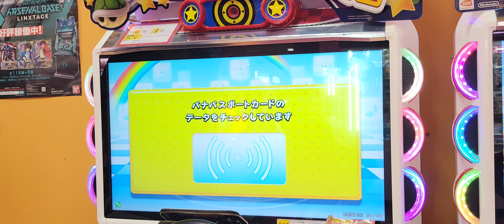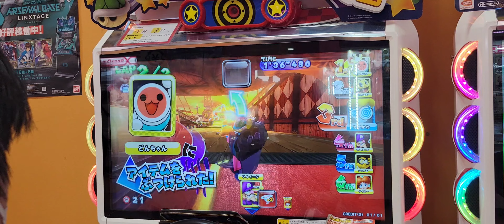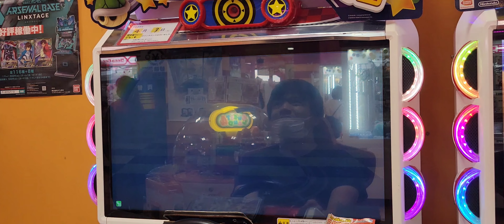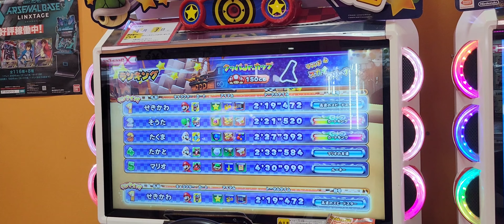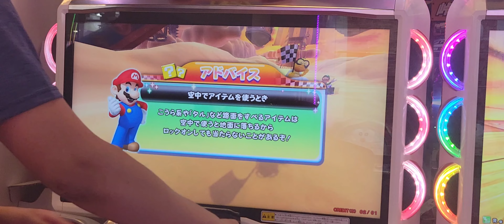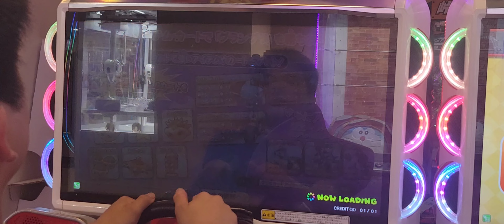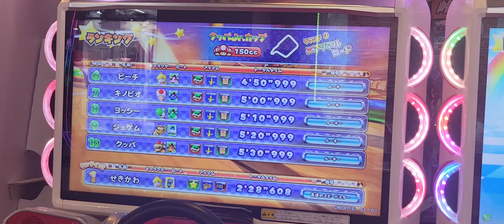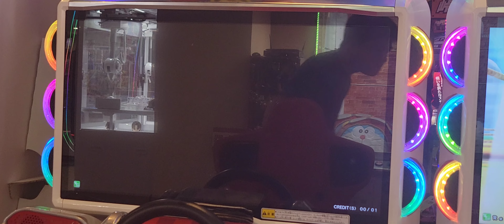マリオカート アーケードグランプリDX 自分との戦い(2160p60)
タイムスケジュール⬇️
0:00～1:51 オープニング
1:52～4:52 自分との戦い①
4:53～5:59 休憩①
6:00～9:00 自分との戦い②
9:01～10:24 休憩②
10:25～13:28 自分との戦い③
13:29～14:32 休憩③
14:33～17:30 自分との戦い④
17:31～18:34 休憩④
18:35～21:38 自分との戦い⑤
21:39～22:39 休憩⑤
22:40～25:45 自分との戦い⑥
25:47～26:03 エンディング

撮影端末 Galaxy S21 Ultra 5G
利用画質 2160p60(4K)
使用キャラ ピーチ姫 マリオ
使用マシン ハンタービー
使用アイテム トリプル画鋲 POWブロック
実況 松本梨香
プレイヤー うp主
筐体内部スペック
OS Microsoft Windows7Embedded
外観 湾岸ミッドナイト(ボタン ハンドル除く)

凛として咲く花の如く(ひなビタedition)

マジカルハロウィンよりツキノキオク
エンジェルドリーム(CINDERELLA_MASTER) collaborationMIX(他)